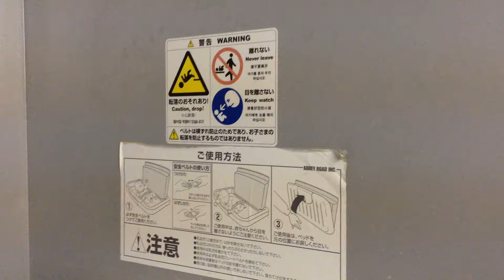アビーロード ベビーシート｜横浜港大さん橋国際客船ターミナル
品番:？
場所:横浜港大さん橋国際客船ターミナル

あまり見かけないタイプですね。

It is a type that is not seen much.